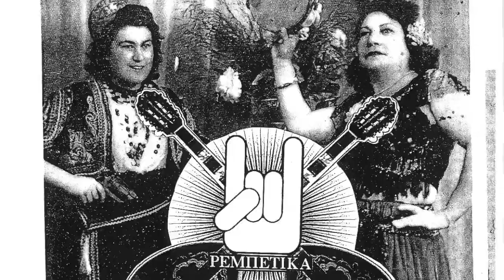Rebet guitaR - Η Πλημμύρα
Μάρκος Βαμβακάρης, 1934
Joes garage, Amsterdam 1/02/2018